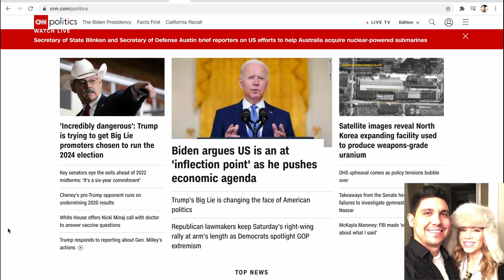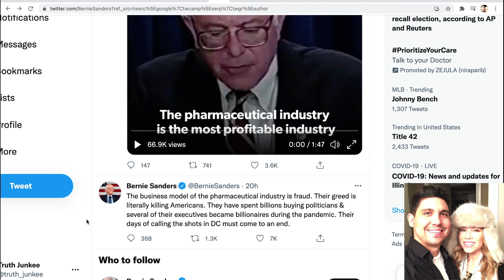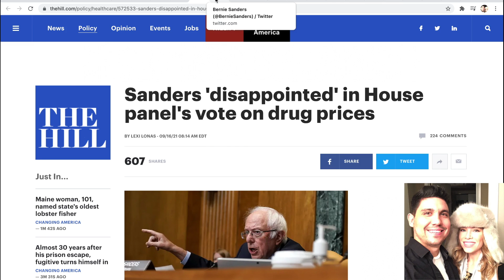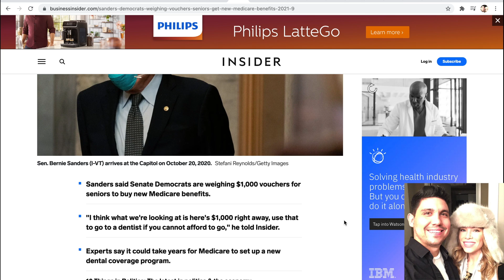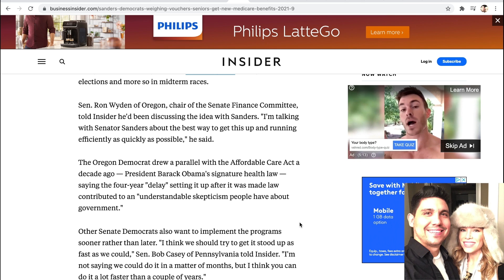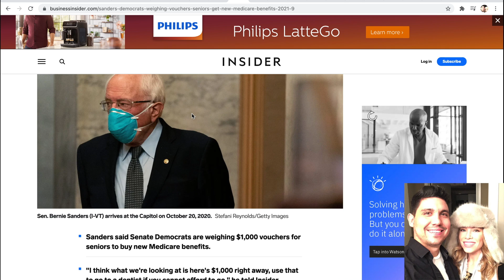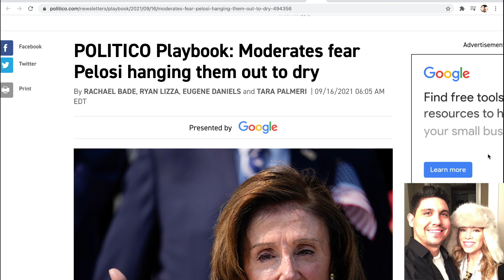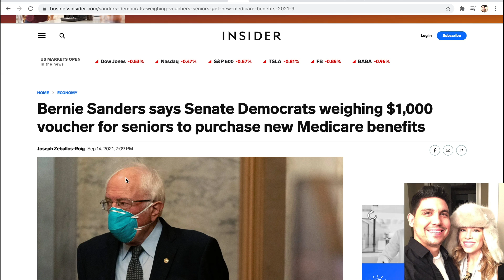$1,000 CHECKS FOR SENIORS! Social Security & SSI Update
Bernie sanders announced $1000 stimulus checks for seniors.